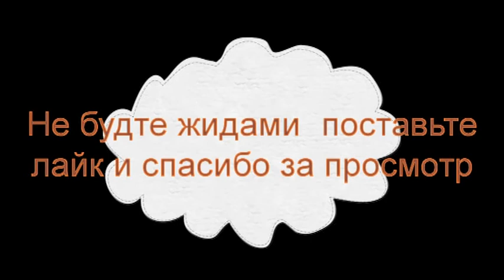Ремонт LADA GRANTA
Кузовной ремонт Lada Granta. Замена крыла, фары, и бампера. Частичная рихтовка